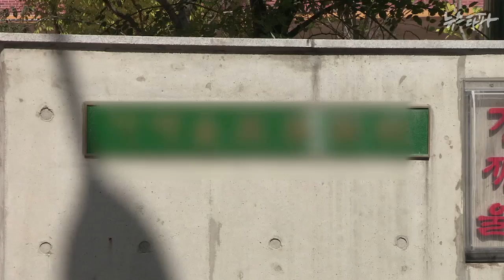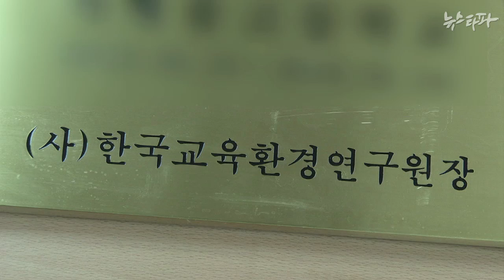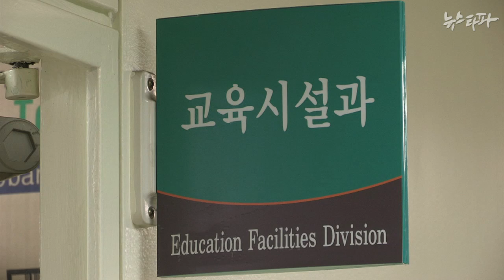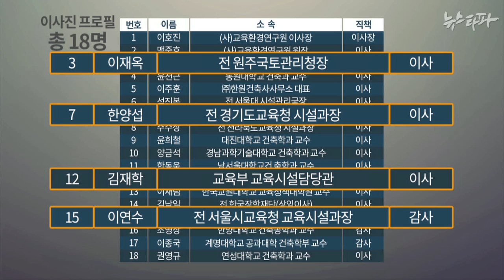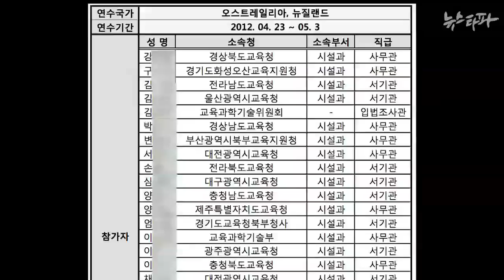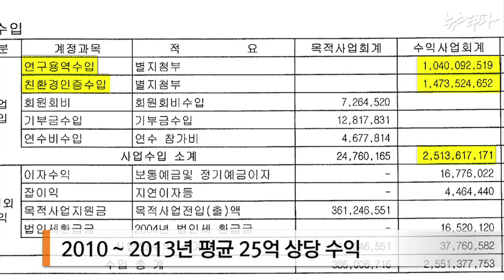뉴스타파 - ‘녹색건축 인증제’는 ‘교피아’의 블루오션?(2014.9.30)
전국 학교건물의 녹색건축 인증을 사실상 독점하고 있는 한국교육환경연구원의 임원 40%가 교육부나 교육청 시설과 공무원 출신입니다. ‘교피아’의 이해관계가 건당 1천 만원 이상인 녹색건축 인증제 독점적 수주와 관련 있는 게 아니냐는 의혹이 나옵니다.